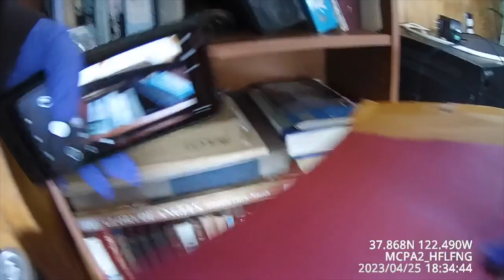Officials Break Into Woman's Home Without a Warrant on Richardson Bay, CA. Help Mona Get Justice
Mona needs your help. Please donate to her legal fund and spread this video and fundraiser:

On April 26th, 2023 County Administrators Raymond Brady and Bridget Heffelinger broke into the home of Mona Rebelez without a warrant. They were brought to Mona's home, a boat anchored in Richardson Bay, by Richardson Bay Regional Agency Harbormasters James Malcolm and Anne Luger.

Mona's partner had recently died at Marin General Hospital, without a will testament or much of any property to his name. Raymond Brady and Bridget Heffelinger - both ex cops - allegedly were probate custodians of Tom's estate.

Raymond Brady threatened to destroy Mona's home if she did not divulge paperwork proving ownership of the boat. She provided it. Nevertheless, the impetuous public administrators broke into her home while she was gone.

Working far outside the scope of their official authority, they took pictures of Mona's banking statements and private confidential paperwork that was not connected to her partners probate.

To add insult to injury, they broke one of her cabinets - and didn't even inform them that they had destroyed her property during the search instead covering it up live on body cam.

Mona's tired of harassment from County of Marin and Richardson Bay Regional Agency officials who are seeking to destroy her and her community by 2026 through a settlement agreement with the Bay Conservation and Development Commission. She needs your help.